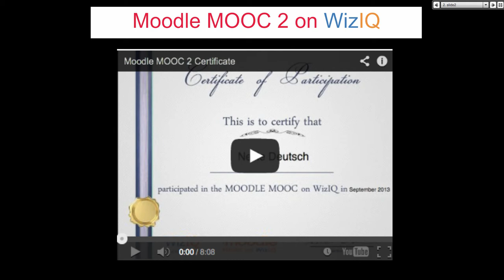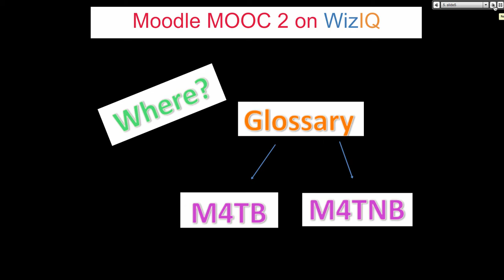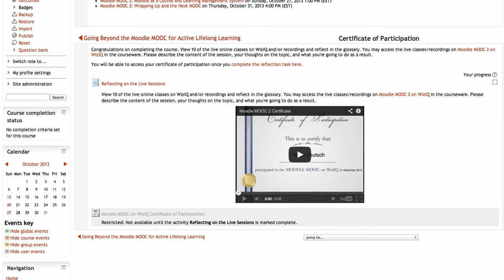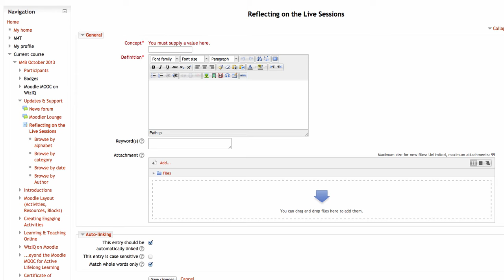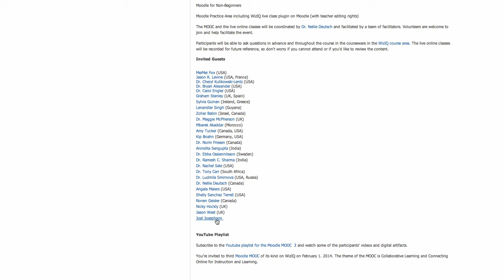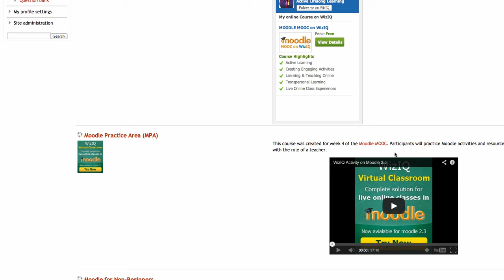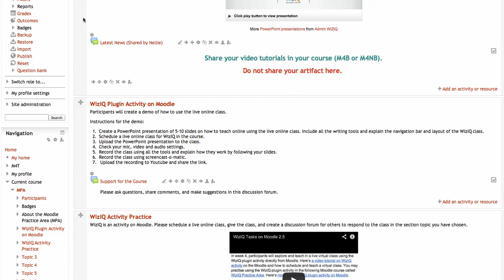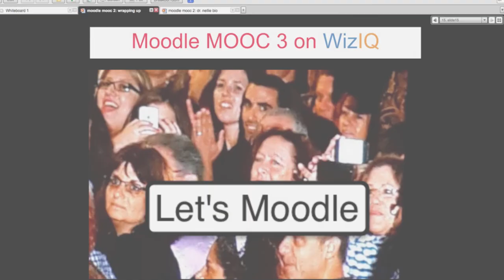Moodle MOOC 2 Wrap UP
Moodle MOOC 3 will start on February 1, 2014 on WizIQ (click here to acces the course). The theme of the current MOOC is collaborative learning and connecting online for instruction and learning.

The live presentations will include the speakers' reflective process on teaching and learning in fully online and blended learning formats.

Moodle MOOC 3 will also include Moodle for Teachers (M4T) courses for beginners and advanced Moodlers. The courses will be asynchronous (Moodle) and synchronous (WizIQ) with recordings on WizIQ, YouTube, and Vimeo.

There will be two learning areas: WizIQ course area and Moodle for Teachers (M4T) Moodle website. The live online sessions and recordings, tutorials (courseware) and ongoing discussions (course feed) will be available in the WizIQ course area.

Unlike the traditional MOOCs that stress content and course delivery, Moodle MOOC will focus on active learning, reflection, sharing, and collaboration. The aim of the course is for the participants to learn through meaningful connections and social interactions. Participants who wish to receive a certificate of participation will be required to document their learning experiences by keeping a blog, wiki, website, or any other artifact that will include a description and reflection of the live sessions and/or recordings.